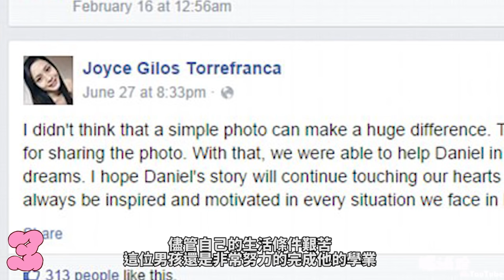女孩跳著芭蕾一翻身，大家下巴都掉了 O口O!!!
【蝦皮拍賣】

【今日內容】
每個人都有童年過 我不知道你的童年過得是怎麼樣 但是我的很普通 不過世界上有些小孩就有跟一般人不一樣的童年 甚至能夠讓人驚豔 或是讓人傻眼 歡迎來到腦補給 今天要來看5個讓人不敢相信的小孩
4 監獄男孩
3 勤學男孩
2 築家女孩

【關於腦補給】

如果想要寄甚麼給我或是信件
以下是我的郵件信箱地址
83099